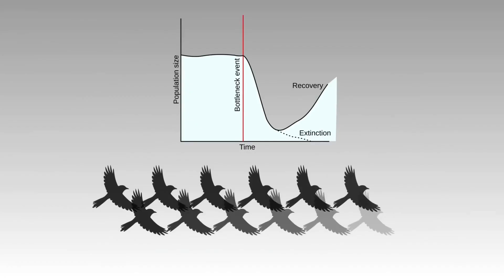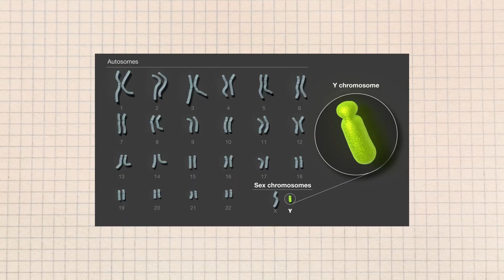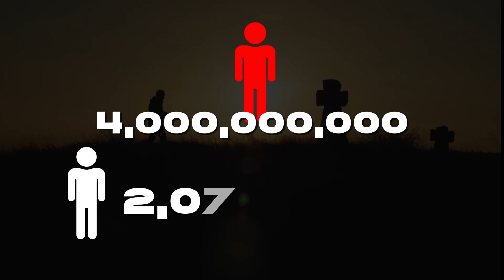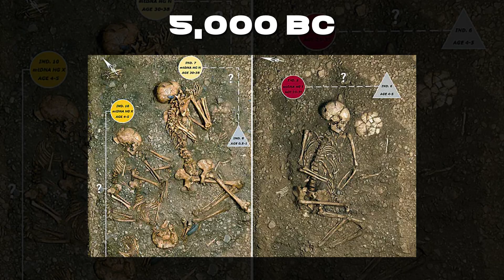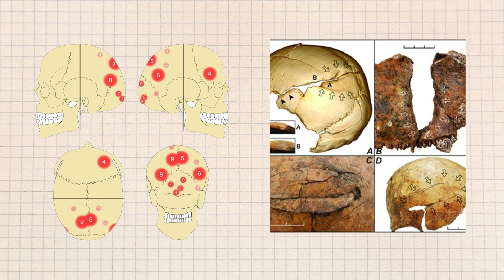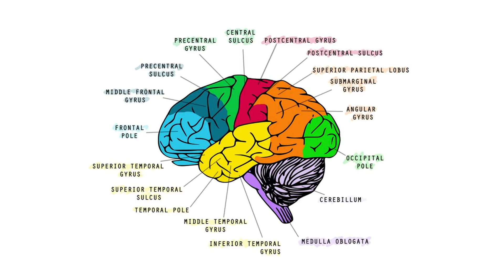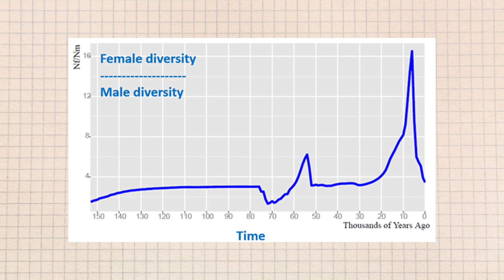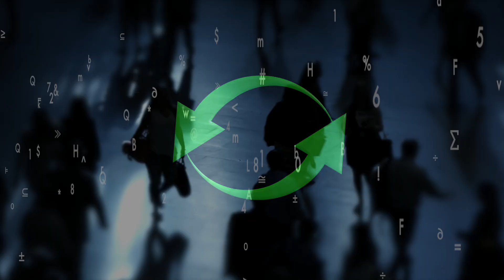The Forgotten War That Changed Human DNA Forever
What if every cell in your body carried the record of humanity’s first world war—a conflict so devastating it erased 95 percent of men on Earth? Modern genome sequencing reveals a late‑Neolithic bottleneck so selective, so violent, that our very chromosomes still bear its scars. In this episode we follow the genetic clues, unearth mass‑grave crime scenes from Talheim and Herxheim, and ask how agriculture, patrilineal clans, and ritual violence nearly rewrote the human story.

CHAPTERS
00:00 The forgotten genetic war
00:55 Decoding a global DNA bottleneck
02:18 When the Y‑chromosome almost vanished
03:36 A massacre on a planetary scale
04:29 Skeletons that tell the story
06:02 Two faces of Neolithic bloodshed
06:54 Talheim Death Pit (Germany)
07:46 Schletz Mass Grave (Austria)
08:33 Herxheim’s skull‑cult atrocities
10:21 Violence across the Neolithic world
11:17 Weapons without armor
12:05 Life expectancy: 33 years if you’re lucky
12:58 Why success bred slaughter
14:28 Patrilineal clans & erasing bloodlines
15:22 Peaceful fission—or brutal extinction?
16:02 Lasting genetic fallout
16:50 How the killing finally slowed
18:02 The most peaceful century—so far
18:48 Closing thoughts & what’s next

Content note: Discussion of human skeletal remains, prehistoric massacres, ritual cannibalism, and genome data in a scholarly context. No graphic imagery is shown.